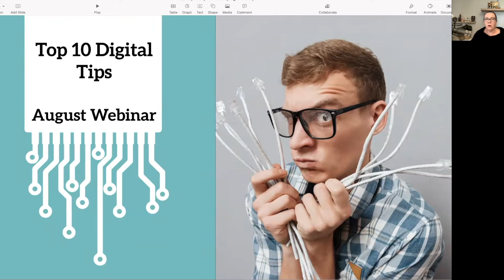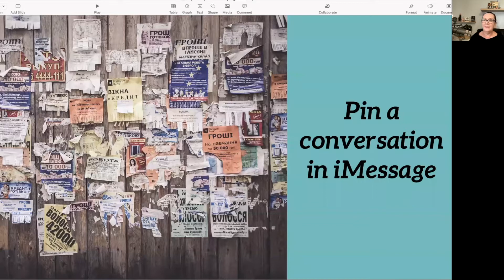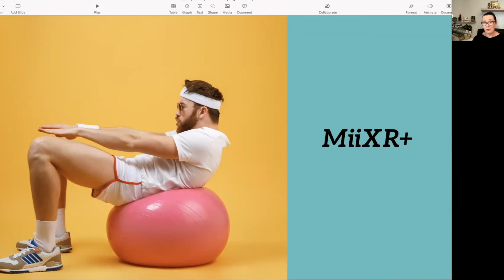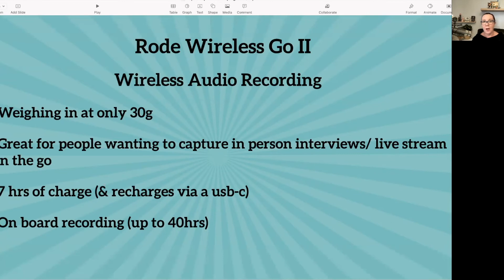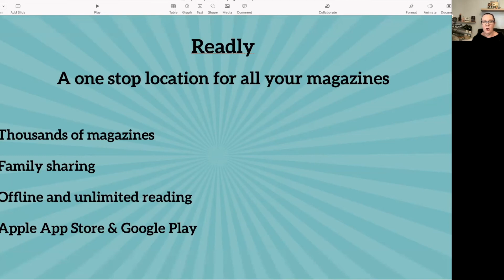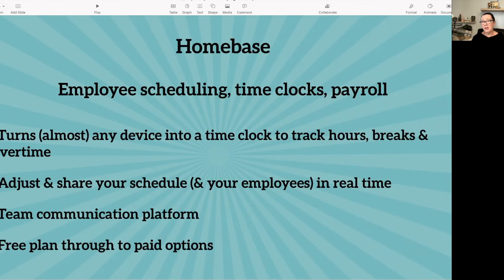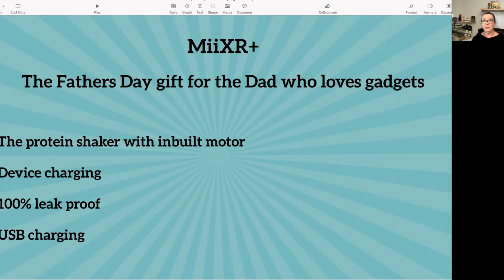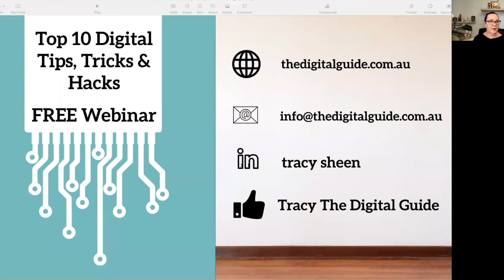Top 10 Digital Tips August Webinar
Want to know how to pin your messages on your phone?

Maybe you're looking to improve your Google alerts

Or perhaps you're just after the latest app to help you out

The monthly free top 10 tips is here to help